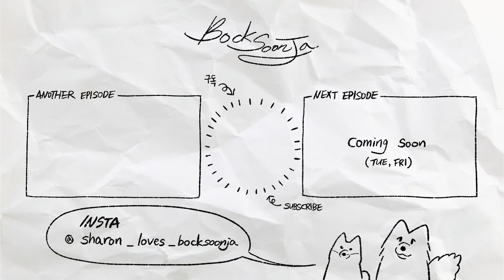강약약강 시전하는 시바견이 대형견 여러마리를 만난다면?! | 사모예드 성격, 시바견 성격 , 견성체크, 애견동반 캠핑장 | 복순자